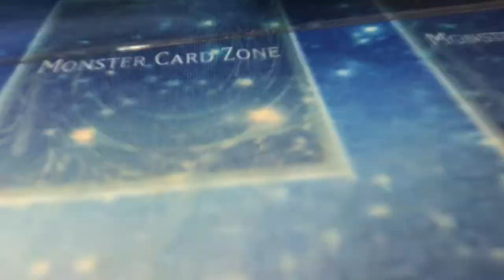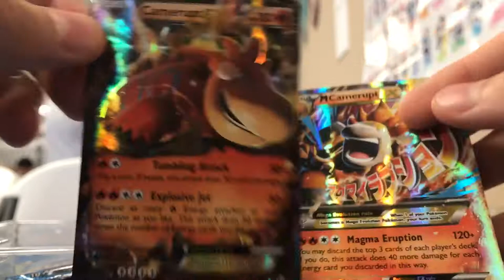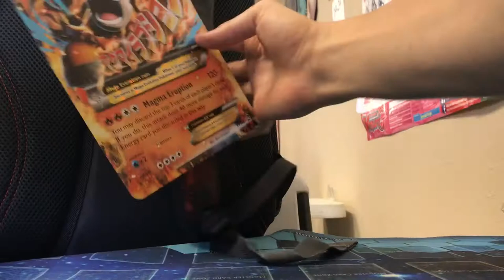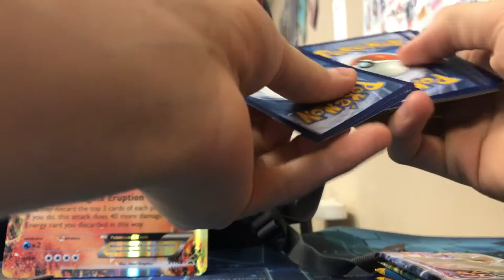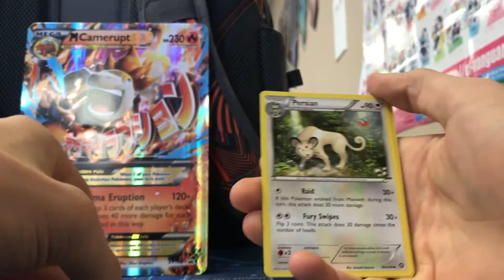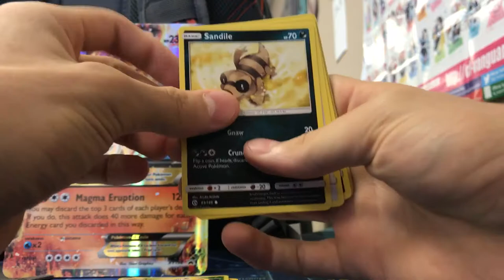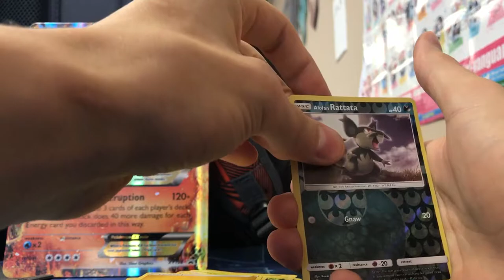Mega Camerupt EX Box!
Well, This box offered quite a bit more than I expected. I saw this Mega Camerupt box at my local card shop, and decided to get it since it was only like $20. My luck with these things isn't often as great, but today we got the goods!